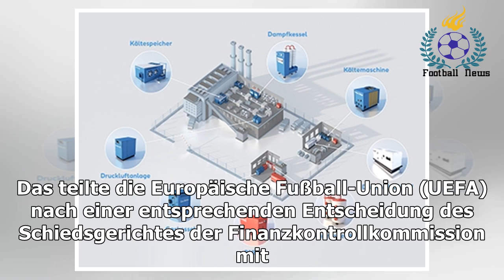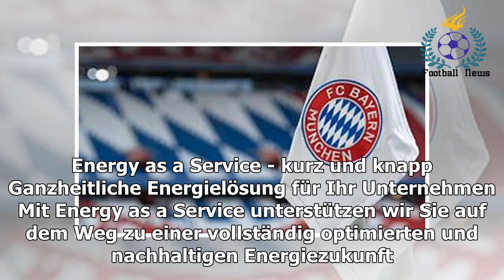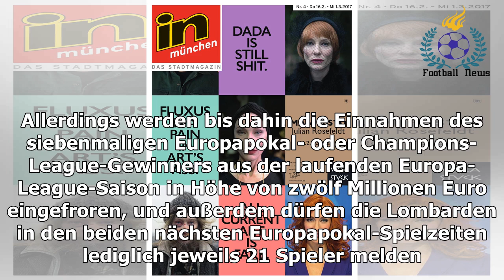Milans Europacup-Ausschluss zur Bewährung ausgesetzt